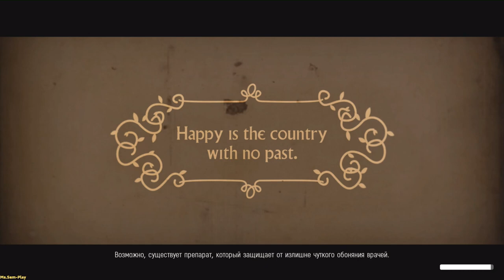We Happy Few ► labs(Лаборатории) №31